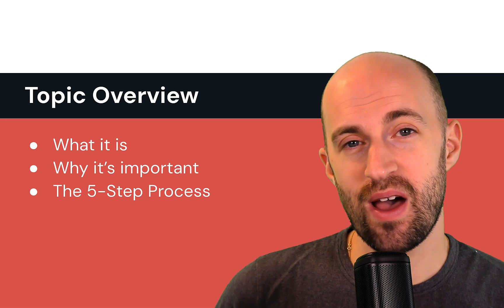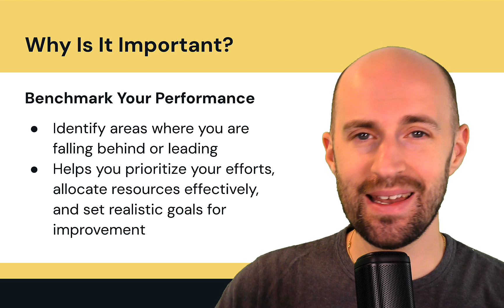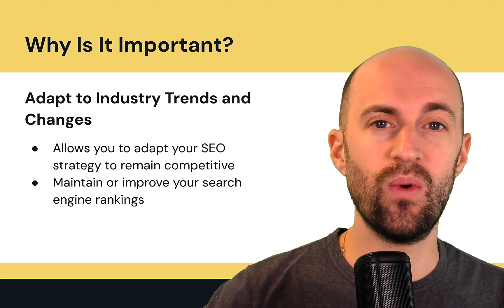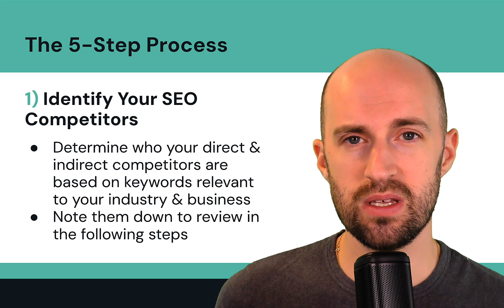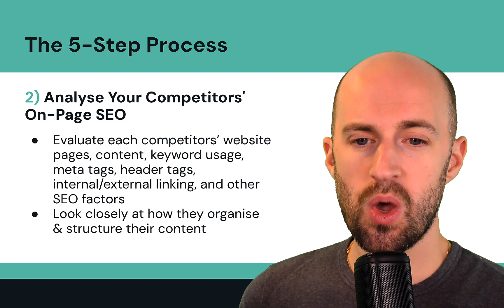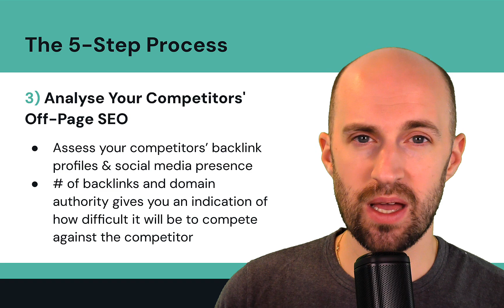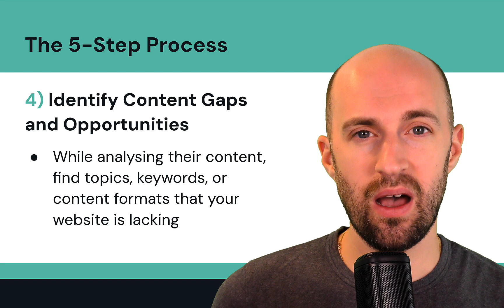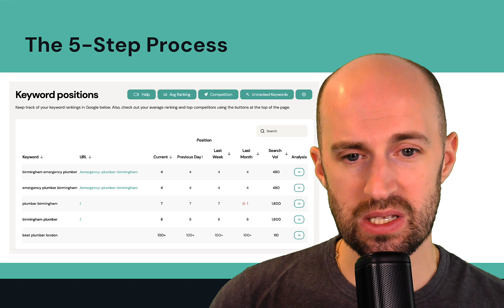Competitor Research for Beginners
In this video, you'll learn about competitor research and the 5-step process for researching your SEO competition so you can understand who and what you are up against when it comes to SEO.